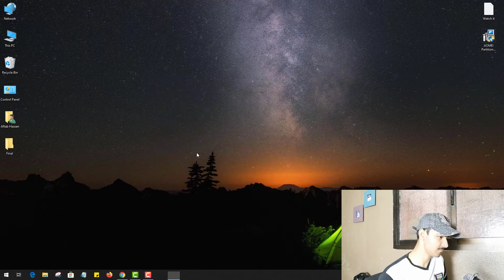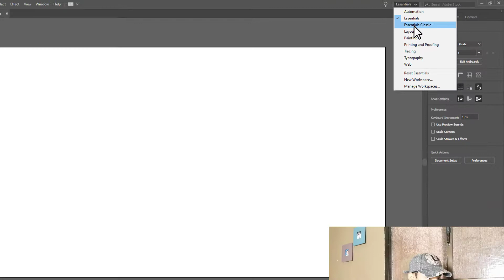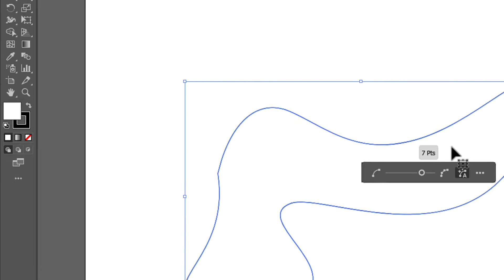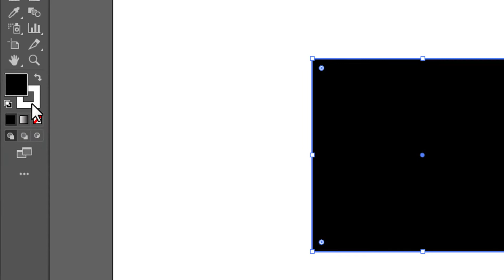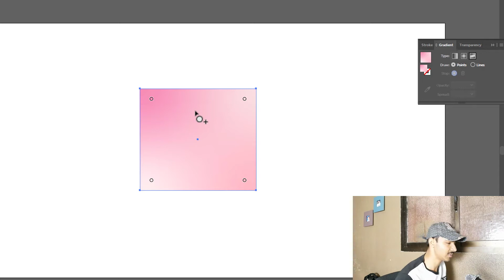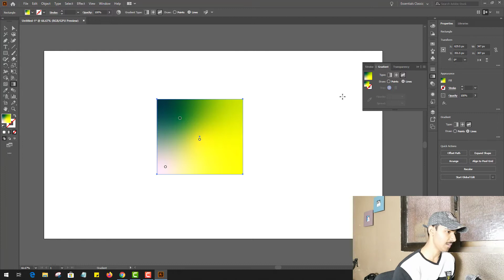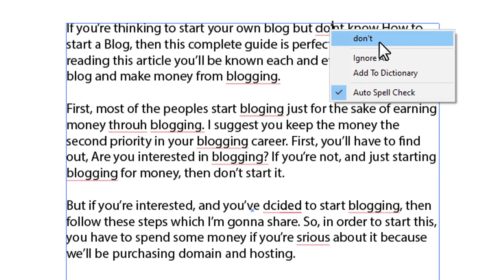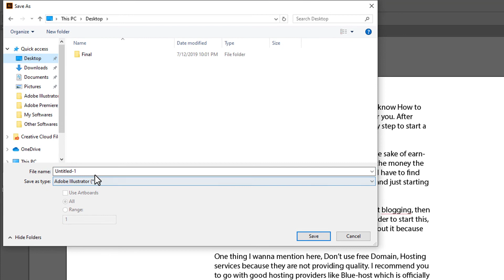Let's Explore New Features of Adobe Illustrator CC 2020 - Urdu / Hindi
✅ Instagram Hello Friends! In this video Let's Explore New Features of Adobe Illustrator CC 2020. I will show you some of the highlighted features of Illustrator CC 2020. I'll explain how you can use them.

If you have any queries or suggestion you can ask me on Facebook Group or Inbox me on Facebook Page.